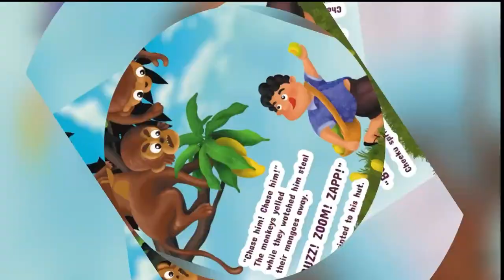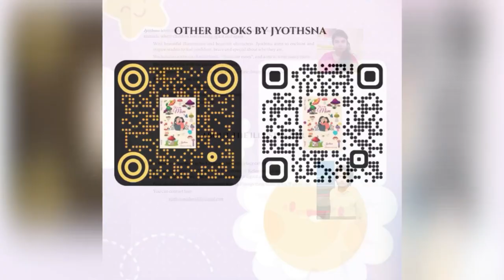HOW I SAVED THE ANTS 🐜 By: Jyothsna Raju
Welcome to Lulu's story time where I read stories while also supporting self-published authors! you can use my stories to read to your children or loved ones when you just are not able to. we know how busy life can be sometimes.

Please support this incredible author by going to this link

What would you do if you came across an ant? Would you feed it or would you ignore it? What would you tell your friends about it?

Meet Cheeku, a seven-year-old boy who lives in the enchanting forest of Cheekupur. One day on his quest to place the tiny objects as ordered by his granny, he falls into a vast tunnel and meets tiny ants. After observing how the ants treated him, their queen gets furious and gives him a blessing, which changes his life.

This beautifully illustrated children’s book is for all the little boys and girls who love to chase ants and go bug hunting.

This will be a delight for all the little ones filled with curiosity and ant lovers.

Kids will love following a little boy as he goes on a magical adventure and meets tiny ants, where he learns about their qualities such as hard work, persistence and bravery.

This book will make an amazing addition to your home library or as a gift for someone else, there is nothing better than holding a book in your hands a nd being able to study the pictures at your own pace